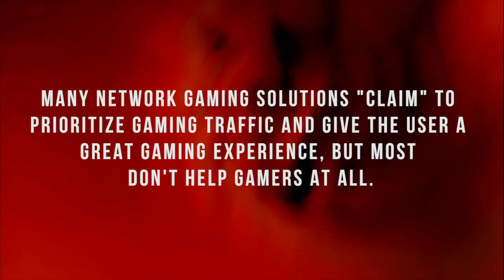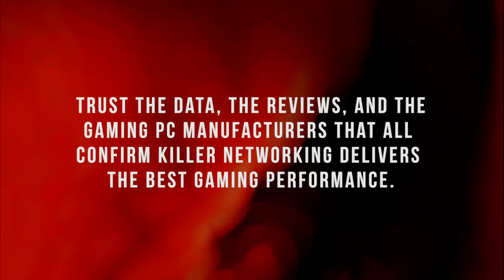Killer Networking vs. the competition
Killer Networking products provide the best gaming experience in the industry, which is why so many Gaming PC manufacturers trust their builds with Killer.   See why you need Killer in your gaming PC!